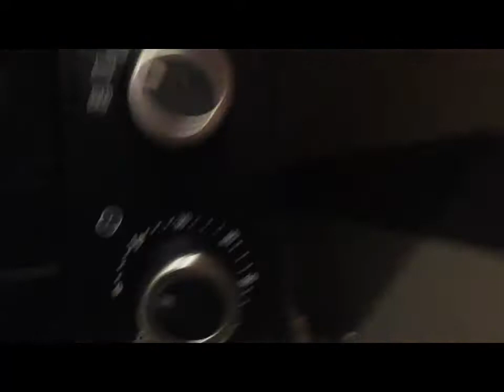1080=ciastka, babeczki.....Julka przy stolnicy